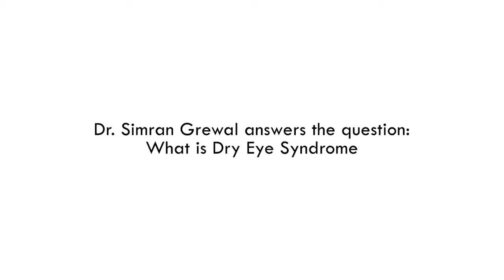Dr. Simran Grewal answers the question: What is Dry Eye Syndrome?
Dry eye syndrome (DES or dry eye) is a chronic lack of sufficient lubrication and moisture on the surface of the eye. Its consequences range from minor irritation to the inability to wear contact lenses and an increased risk of corneal inflammation and eye infections.